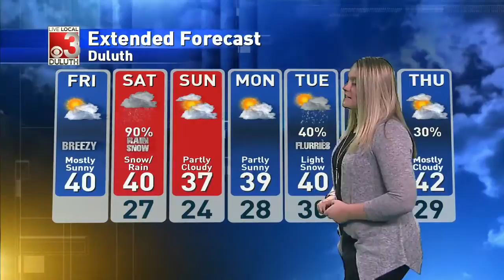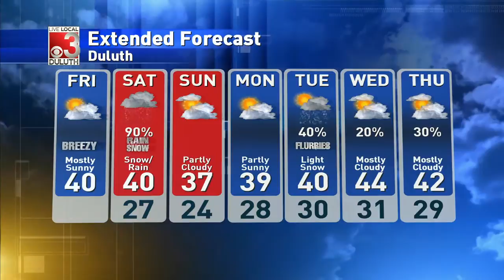Cooler today, wintry mix moves in Saturday morning